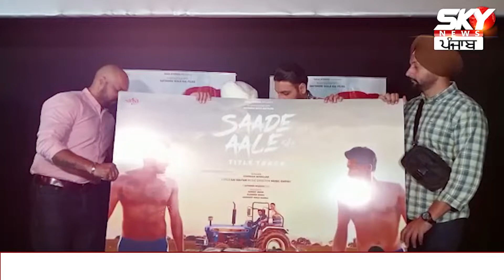Title Track of the Movie 'Saade Aale' has been Released | Movie is Tribute to Deep Sidhu!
ਫ਼ਿਲਮ ‘ਸਾਡੇ ਆਲੇ’ ਦਾ ਟਾਈਟਲ ਟ੍ਰੈਕ ਹੋਇਆ ਰਿਲੀਜ਼, ਇਹ ਫ਼ਿਲਮ ਦੀਪ ਸਿੱਧੂ ਨੂੰ ਸ਼ਰਧਾਂਜਲੀ!